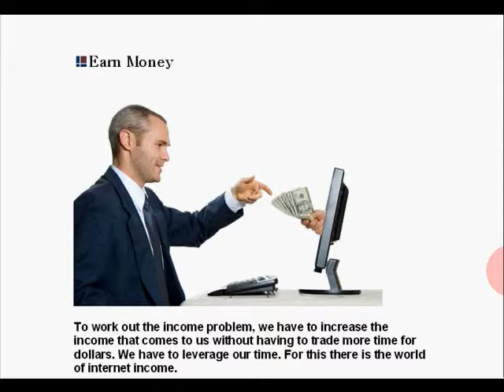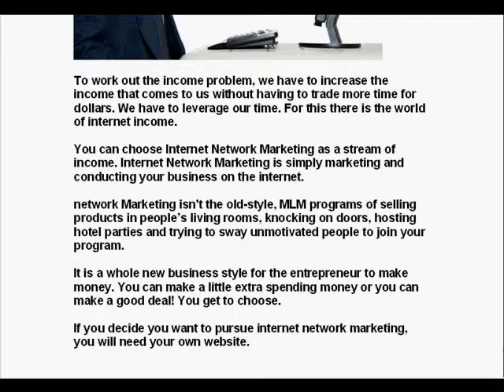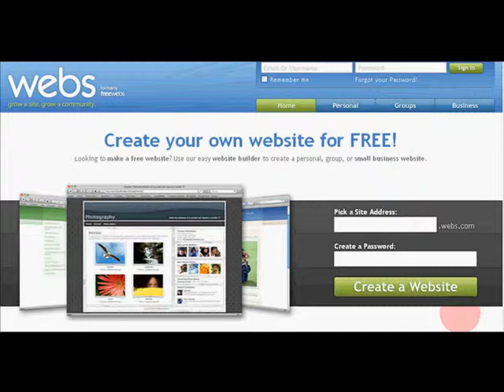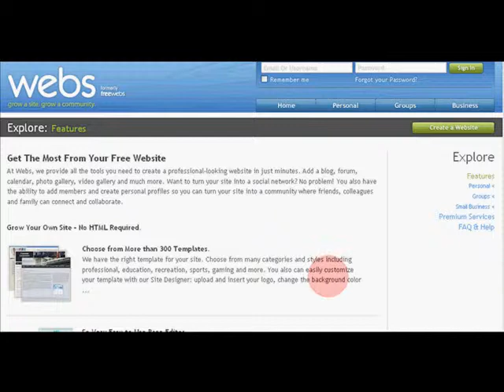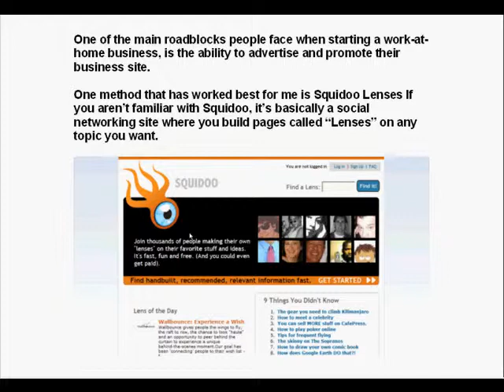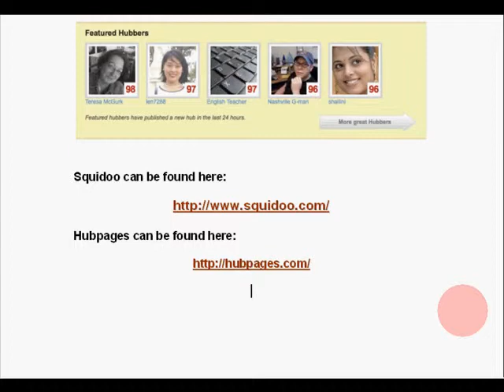Millionaire Mindset Video Series 02 - Personal Development Videos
This is your bonus :

We will send free credits to your site to receive unlimited visitors

 All new members receive 1000 free surf credits!

1:1 Surf Ratio

Random Bonus Points for Surfing

CASH Payout for Gold Members!

    Enter your website address, category and geotarget in the form below
    Follow the on-screen instructions to set up your trial - it only takes 5 minutes
    Start receiving hundreds of targeted visitors to your website completely free

     - Get Your Something Special from Us.
     - Need a special gift for a family members or friends ?
     - Receive free 5 credits store for first order.

* ALREADY OWN A DOMAIN ?
  ADD HOSTING, EMAIL AND MORE FOR CHEAP PRICE

                 5NC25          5% discounts on orders $25 and over

                 YEAHSALE  $10.00 Off ($50.00 Order Minimum)
                 YEAHSALE100  $25.00 Off ($100.00 Order Minimum)

             video-on-Demand Theater
  15 Free Minutes

Discover the 7 Steps To Financial Freedom that will skyrocket you towards financial success.